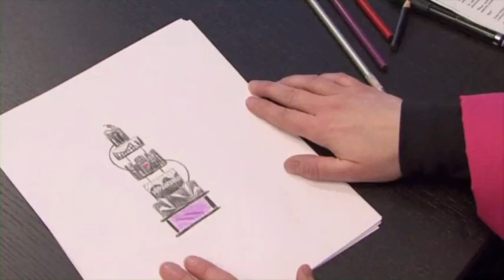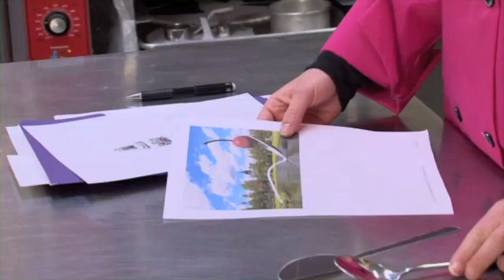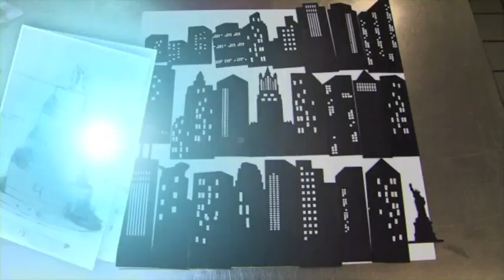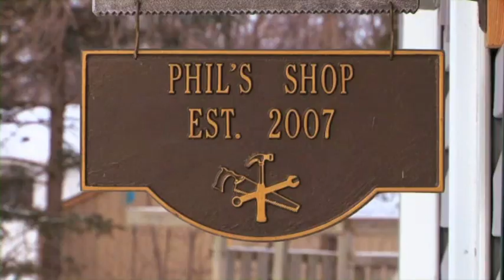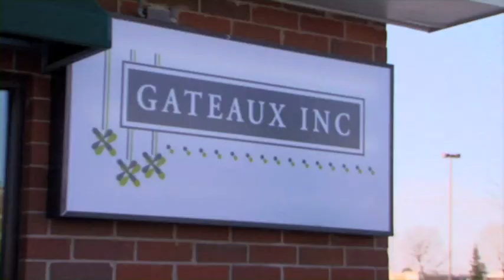"A Tale of 3 Cities" - Amazing Wedding Cakes - Gateaux Inc.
Robin Martin and her staff from Gateaux Inc create the wedding cake "A Tale of 3 Cities", airing on Amazing Wedding Cakes Season 4 on WeTV.  This video contains the Gateaux excerpts from that broadcast.